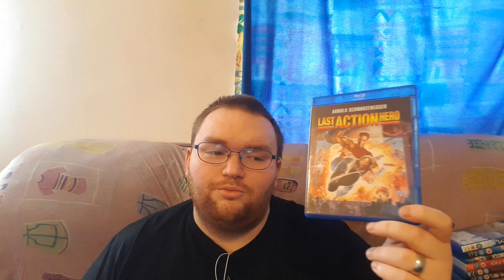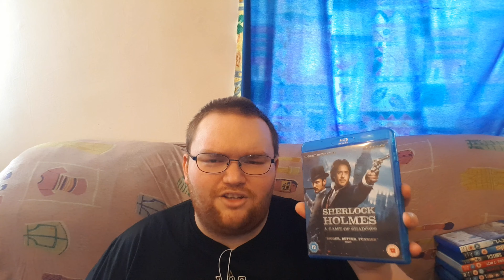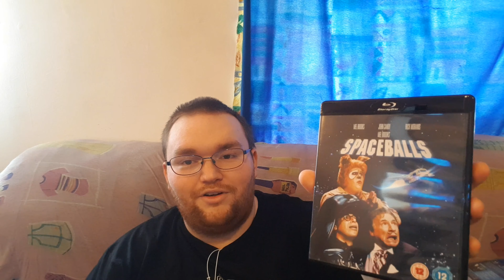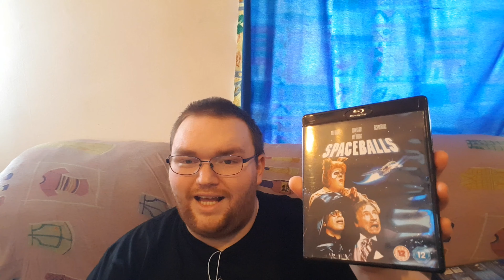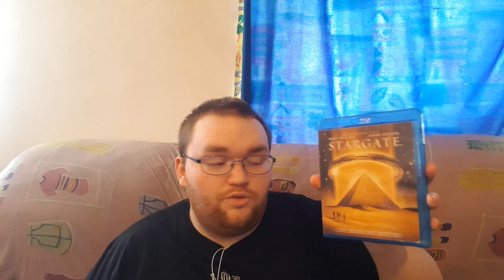Complete Blu-Ray Collection Shelf 9